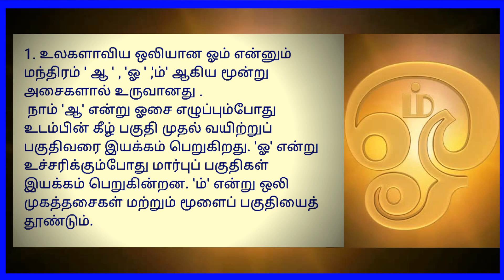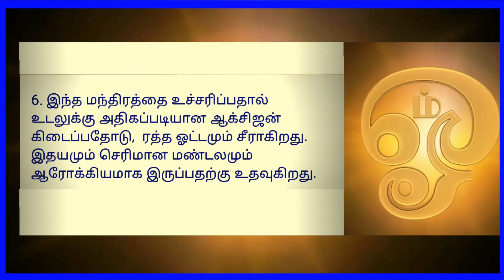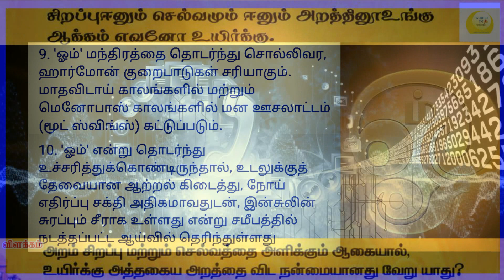ஓம் என்றால் என்ன(om or Aum sound)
ஓம் விளக்கம்:-

அ, உ, ம் என்ற எழுத்துகள் சேர்ந்தே ஓம் என்ற பிரணவ ஒலி பிறக்கிறது.இதில் அ, உ என்பது உயிர் எழுத்துகள், ம் என்பது மெய் எழுத்து.மேலும் ‘அ’ என்பது இறைவனையும், ‘உ’ என்பது உலக உயிர்களையும், ‘ம்’ என்பது இந்த பஞ்ச பூதங்களாளான இயற்கையையும் குறிக்கும்.இரண்டு பொருட்கள் உயிருள்ளவை என்பதை உணர்த்த ‘அ’, ‘உ’என்ற இரண்டு உயிரெழுத்துகளும், உயிரற்ற ஜடமான இயற்கையாகிய இந்த பிரபஞ்சத்தை உணர்த்த ‘ம்’ என்ற மகாரத்தின் மூலம் குறிக்கப்படுகிறது.மேலும் ஓம் என்பது எல்லாவற்றையும் பாதுகாப்பது என்பதாகும்.முதலில் தாயின் கர்ப்பத்தில் அது நம்மை காக்கிறது.அதனால் நாம் நிலைப் பெற்றோம்.

Aum (or OM) is a mantra, or vibration, that is traditionally chanted at the beginning and end of yoga sessions. It is made up of three Sanskrit letters, aa, au and ma which, when combined together, make the sound Aum or Om. It is believed to be the basic sound of the world and to contain all other sounds.

Most of us are familiar with the mantra OM. We routinely chant it at the end of a group meditation or a yoga class, without thinking much about it. Maybe we use a mantra that begins with OM, but what does it really represent? What is the true value of this all-powerful sound?

    The “waking state,” where the senses are turned outward, is represented by the letter “A” and by knowing this, we become masters of our senses, leading to the fulfillment of all desires and the attainment of greatness.
    The “dream state,” where the senses are directed inward, is represented by “U” and by knowing this we master our dreams, become established in wisdom, and everyone born into our family is more deeply Brahman (highly evolved).
    “Deep sleep,” where consciousness enjoys peace with no perception of external or internal objects, is represented by the letter “M.” The Mandukya says that by knowing this we know all, and everything merges into ourselves. In his Yoga Sutras, Patanjali says that Mmmm is the name of God, and in Psalms it says, “God gives Truth to His beloved in sleep.”
    The fourth state described in the Mandukya Upanishad is Turiya, which we know as Transcendental Consciousness, Atman, the soundless aspect of AUM, or the “gap” between thoughts.  Turiya is represented by “AUM.” Though it is indivisible, it is the combination of three sounds. The Mandukya tells us that AUM is the very Self, beyond birth and death, the symbol of everlasting Joy. He who knows it as such, enters the Self with his self. Those who know the Truth become the Truth.

குழந்தை பிறந்தவுடன் குழந்தையின் நாக்கில் தேனால் “ஓம்”என்று ஜாதகர்ம சடங்கில் செய்வதுண்டு.
    கோபத பிராஹ்மணம்:-“ஆப்ல்ரு வ்யாபௌ”, “அவ ரக்ஷணே” என்ற வேர்ச்சொற்களிலிருந்து ஓம் என்ற பொருள் சித்தமாகிறது..ஓங்காரம் எங்கும் நிறைந்த

அனைத்தையும் காக்கும் பரம்பொருள்.

    மனுஸ்ம்ருதி:- அகாரமும் உகாரமும் மகாரமும் சேர்ந்ததே கணபதியாகிய ஓங்காரம்என அழைக்கிறது.  அதாவது ஓம்சொல்வதாலேயேகடவுளின்தியானம்நடைபெறுகிறது.

4.ஹார்வர்ட் பல்கலைக்கழகத்தின் பேராசிரியரும், போஸ்டனில் உள்ள டேகானேமருத்துவமனையில் மூளை மற்றும் உடல் சம்பந்தமான மருத்துவத் ஸ்தாபனத்தின் நிறுவனருமான டாக்டர் பேன்ஸன் சொல்கிறார்:-

“பிரார்த்தனையும் “ஓம்” என்ற சொல்லின் ஓசையும் எயிட்ஸ் மற்றும் இரத்தசோகைபோன்ற நோய்களை குணப்படுத்துவதில் முக்கிய சாதனமாக இருக்கிறது”என்று.